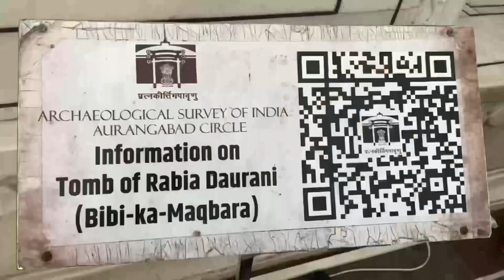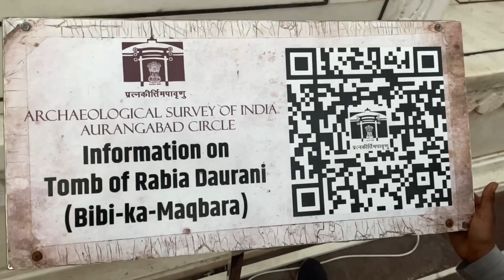Day 2 Aurangabad trip | Biwi ka Maqbara | Duplicate TAJ Mahal India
This video is about Aurangabad trip plan and specifically for Biwi ka maqbara.